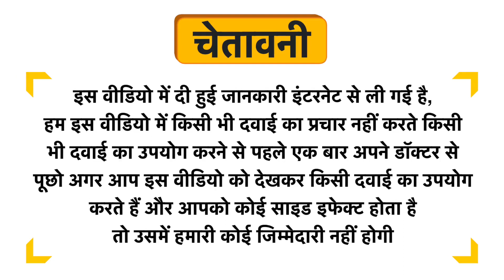AIWO Biotin 10000mcg Tablet Uses in Hindi | Side Effects | Dose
AIWO Biotin 10000mcg Tablet Uses in Hindi | Benefits | Side Effects | Dose